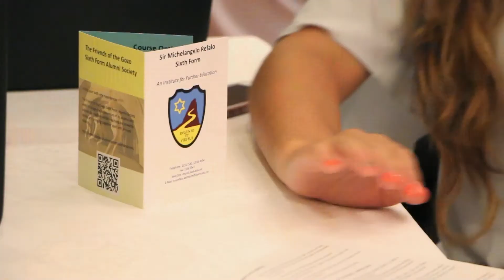I Choose - Gozo Event - 2016 Highlights